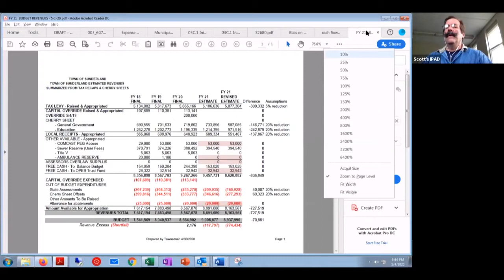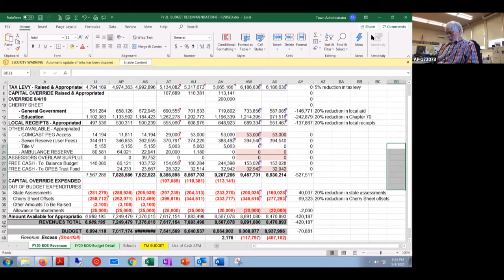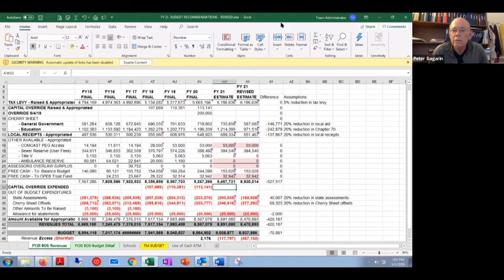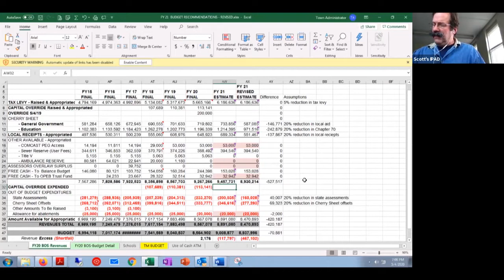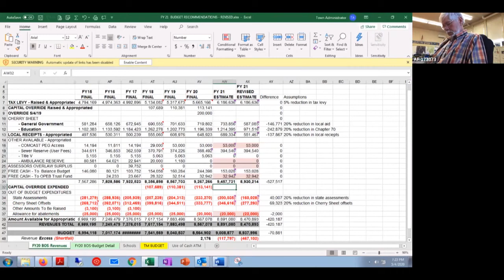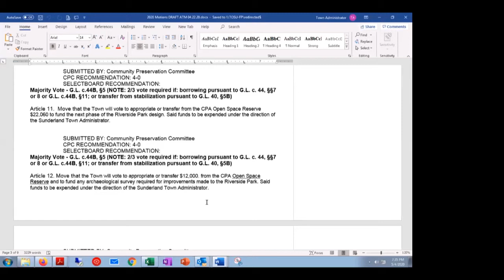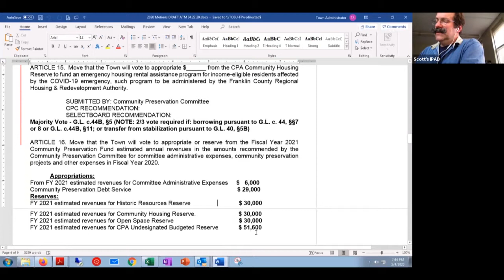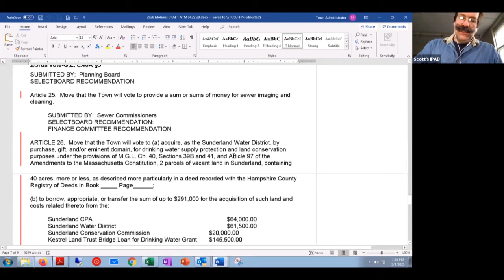Sunderland Selectboard - May 4, 2020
The regular meeting of the Sunderland Selectboard. Recorded May 4, 2020 via Zoom Technology